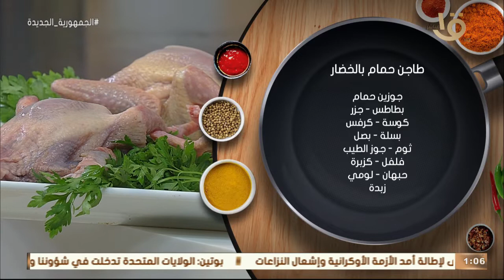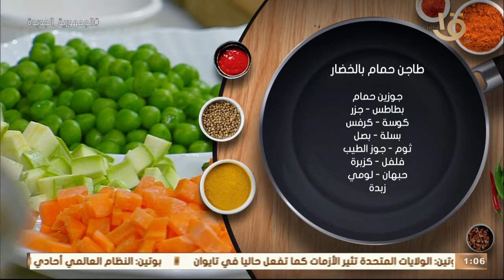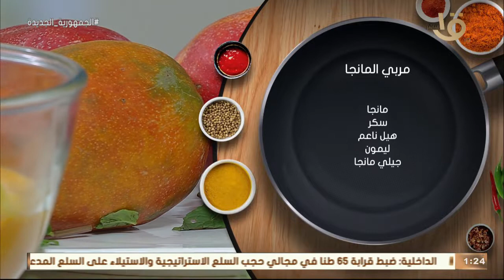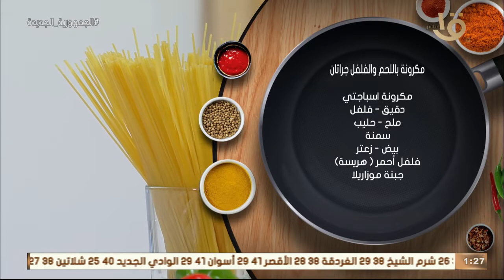أكلة أمي | طريقة عمل ومقادير "مربي المانجا" و"طاجن حمام بالخضار" مع الشيف المغازي.. حلقة 16-8-2022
أكلة_أمي
▶▶ Follow us ▶▶